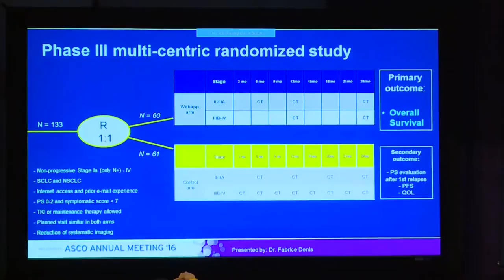Sivan Innovation Presentation 2016 (EN)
"I found in Israel a unique ecosystem to create SIVAN Innovation. Thus we developed innovative eHealth solutions to support health professionals in their practice, and improve the patients care, quality of life and life expectancy. Through the ambitious MoovCareTM clinical development program, we hope to become a major stakeholder in cancer follow-up through web-applications and a partner of the medical community."

Founding President of SIVAN Innovation and SEPHIRA